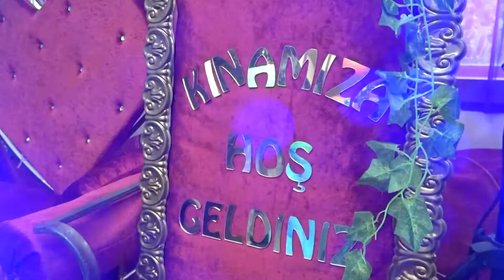Gamze & Mustafa"nin Kina Gecesi